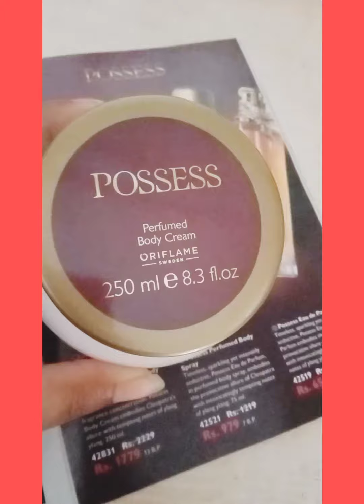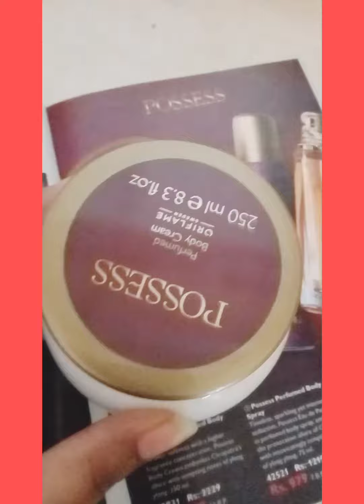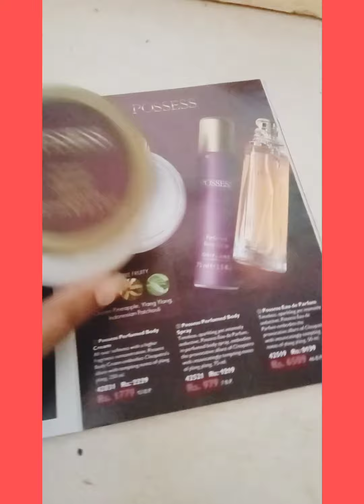posses perfume body cream [] haniya qureshii world 🌎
Oriflame ki ya cream this is so amazing body cream posses ki perfume body cream is ka results bhot hi zabardast h or is fragrance amazing Hain

Jo bhii is cream ko buy krna chtha h muja Instagram pa dm kr sakta h

ya phr mara TikTok pa muja comment kr skata h mara pass posses ki body cream available Hain discount price Main

my snacks account haniyaqureshii080
haniyaqureshii080
my Facebook page Oriflame products